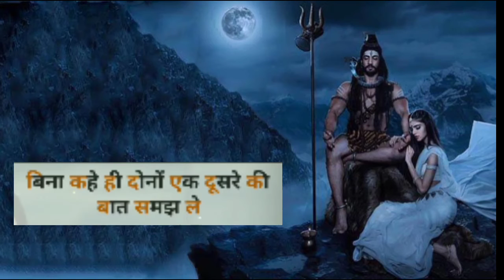एक संबंध की सफलता क्या है || Shiv gyan || Mahadev whatsapp status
Shiv Gyan Mahadev Status

Hey guys.If you are looking for Shiva parvati status, shivratri videos, shiv amritvani, here you can Find them all. hope you will like it. if you like this video let us know in the comment section. And your support is what we need.